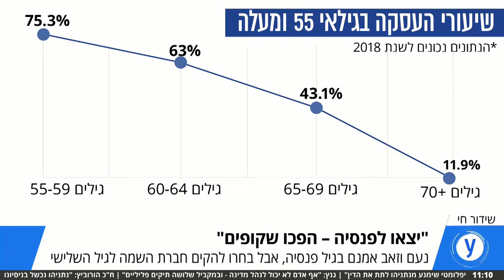למען הפנסיונר: חברת השמה לגיל השלישי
"יצאו לפנסיה - הפכו שקופים": צפו בריאיון עם מייסדי חברת לאסי באולפן ynet